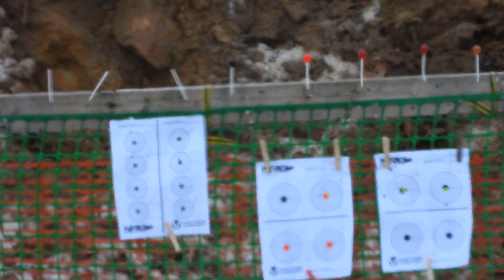100 yard lollipops with the .22lr.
Shooting lollipops at 100 yards with the .22lr. the last shot was just the stick! the shooters bench